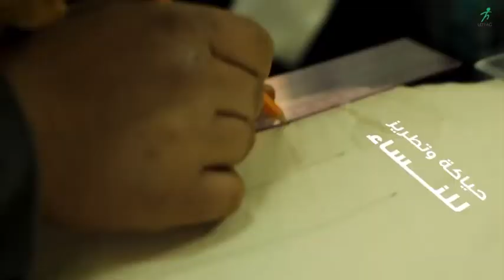اليوم العالمي للاجئين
يصادف اليوم - ٢٠ يونيو - اليوم العالمي للاجئين وهو بمثابة دعوة لمدّ يد الإنسانية لكل من يحتاجها في هذا العالم، وتذكير بمسؤوليتنا المجتمعية في دعم جميع البلدان والمجتمعات التي تستضيف اللاجئين والذي بدوره يساعد على تحقيق الهدف #١٦ من أهداف التنمية المستدامة الخاص بتعزيز السلام والعدل وبناء مؤسسات قوية.
ومن منطلق مسؤوليتها اتجاه المجتمع، أسّست لوياك لبنان بالتعاون مع أكاديمية لوياك للفنون الأدائية (لابا) قافلة الفن في عام 2017، و هي عبارة عن مشروع إنساني شامل صُمم لخدمة أحد مخيمات اللاجئين الصغيرة المتمركز في منطقة الفاعور في سهل البقاع اللبناني، والمؤلف من 31 خيمة تقتنها 60 عائلة. وعلى مدى السنوات الثلاث الماضية تسعى لوياك جاهدة من خلاله للعمل على ضمان استمرارية التعليم والتمكين والتنوير لمختلف الفئات العمرية فيه.